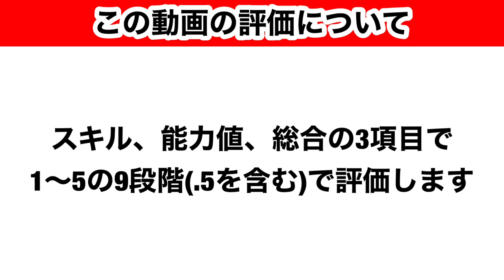【Jクラ】#1110 ついに2023シーズンレギュラーが登場！全チーム85以上選手徹底解説します！水戸ホーリーホック編#jクラ jリーグクラブチャンピオンシップ #2023#レギュラー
Jクラ2023G85以上レギュラー全40チーム評価再生リスト

【目次】

0:00 スタート
1:53 山口瑠伊選手
3:53 前田椋介選手
6:16 楠本卓海選手